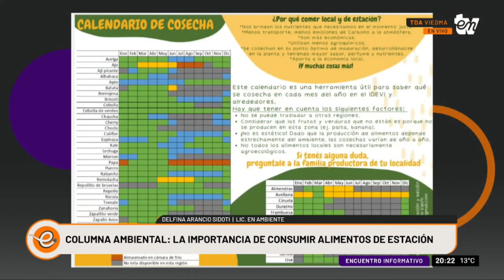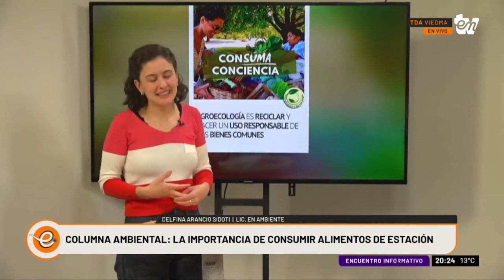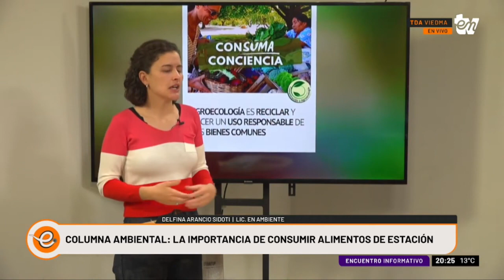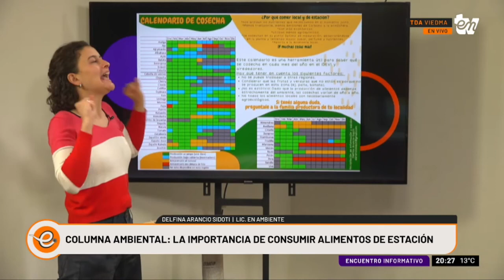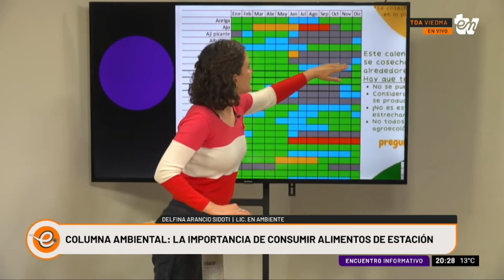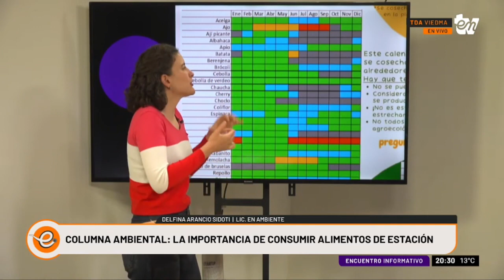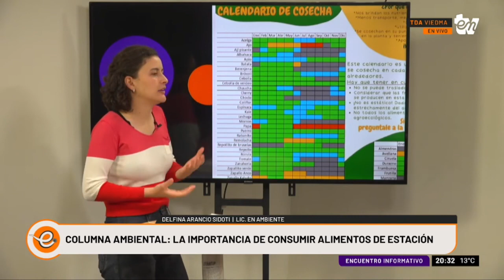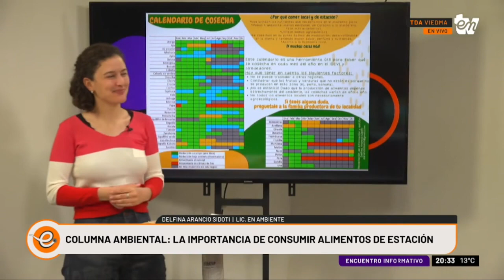LA IMPORTANCIA DE CONSUMIR ALIMENTOS DE ESTACIÓN | DELFINA ARANCIO | INFORMATIVO